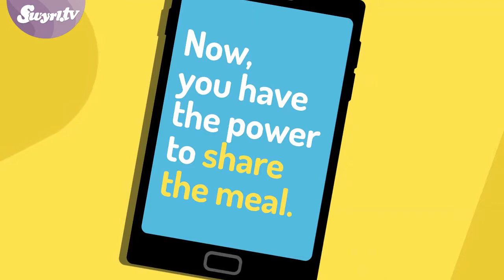App-Check: ShareTheMeal, Charity Miles Walk & Run Tracker, smoost